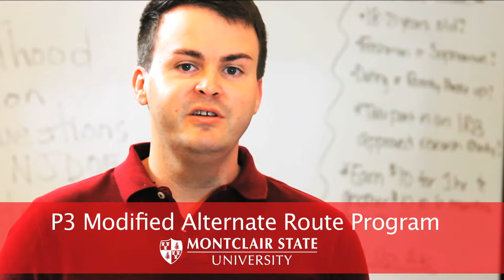P-3 Modified Alternate Route - Montclair State University (Short)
The P-3 Modified Alternate Route Program. The program provides the courses necessary for a teacher to apply for P-3 licensure through the NJDOE. The program consists of 6 courses which totals 17 credits. This program is non-degree. The P-3 MAR program targets employed teachers in pre-kindergarten through third grade classrooms. Courses are offered at the Montclair State University campus as well as in off campus locations in South Jersey through Cumberland County College and Monmouth County.